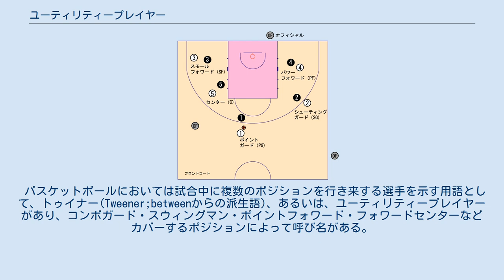ユーティリティープレイヤー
ユーティリティープレイヤー（Utility Player、UT）は、スポーツ、特に球技において、1人でいくつものポジションをこなす選手を指す言葉である。
サッカーにおいてはポリバレントと言う表現を使う場合もあるが、ポリバレント(polyvaent)は本来、化学で多価を意味するが、イビチャ・オシムが代表選手の選考基準に用いたことで認知されるようになったもので、一般的な表現ではない。
 レギュラー選手の故障や、長期連戦途中の休養による穴を埋める役目を果たすことができるため重宝される。
 野球では、主にバッテリー以外の複数ポジションを守ることができる選手を指す傾向にある。
日本では内外野問わず、2つ以上のポジションを守れる選手を指すことが多いが、MLBでは内野手と外野手の両方を守ることができる選手を指す。
内野のみで複数のポジションを守れる選手は、ユーティリティ・インフィールダー（Utility Infielder 略称：UI）と呼ばれ、ユーティリティープレイヤー（略称：UT）とは分けられて表記されている。
 NPB 現役選手 などが該当。
ここに挙げた選手の多くは守備固めで出場することが多いが、栗原、外崎、鈴木など打力のある選手は複数のポジションで併用されながらレギュラーとして起用されている。
特に鈴木は異なるポジションでベストナイン3度（2013年:遊撃手、2016年、2020年:三塁手）ゴールデングラブ賞2度（2017年:二塁手、2020年:三塁手）受賞している。
 歴代選手 日本プロ野球では、これまでに高橋・五十嵐の2名が投手を含めた9ポジションでの出場を達成している。
 過去のプロ野球では投手と野手を兼任する選手も少なくなく、投手でノーヒットノーランを達成し、野手でも首位打者を達成して野球殿堂入りを果たした西沢道夫・呉昌征、投手と外野手の両方でオールスターゲーム・ファン投票選出された関根潤三、規定投球回に到達した投手が後年外野手に転向し規定打席に到達した畠山準などの例がある。
現在では大谷翔平が投手と野手を兼任している（登録は投手）。
なお、投手と野手（特に打者を指す）を掛け持ちする選手は、二刀流と呼ばれる傾向にある。
 またユーティリティープレイヤーとは異なるが、落合博満・小久保裕紀・立浪和義らはチーム事情や年齢に合わせて守備位置を変更し複数ポジションでベストナインを受賞した。
 メジャーリーグではユーティリティープレイヤーでありながら試合毎に守備位置を変えながらレギュラーとして活躍する選手が少なくない（代表的な事例ではショーン・フィギンズ、ライアン・フリール、ビル・ホール、現役選手ではベン・ゾブリスト、ダニー・バレンシア、エドゥアルド・ヌニェス、クリス・テイラー、マーウィン・ゴンザレス、ダニエル・デスカルソなど）。
日本プロ野球に比べて、移籍やマイナーリーグへの降格、レギュラー選手の休養などでチームのメンバーが大きく代わってしまうことが多いこと、あるいは打者よりもリリーフ投手にベンチ入りの枠を多く割り当てることが少なくないメジャーリーグにおいては、日本以上に重宝される傾向が強い。
 バスケットボールにおいては試合中に複数のポジションを行き来する選手を示す用語として、トゥイナー(Tweener;betweenからの派生語)、あるいは、ユーティリティープレイヤーがあり、コンボガード・スウィングマン・ポイントフォワード・フォワードセンターなどカバーするポジションによって呼び名がある。